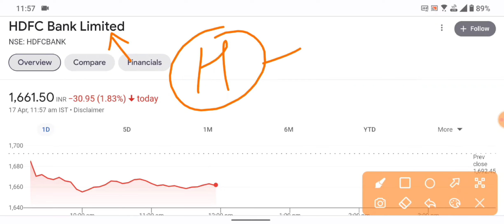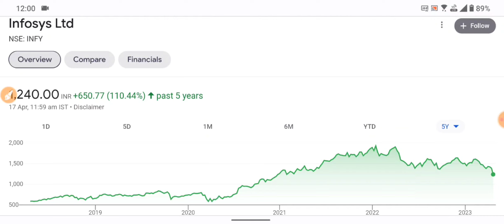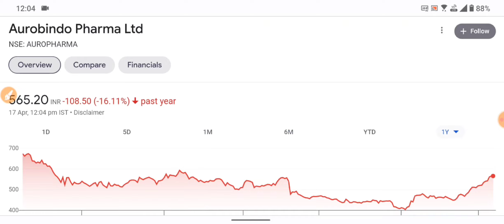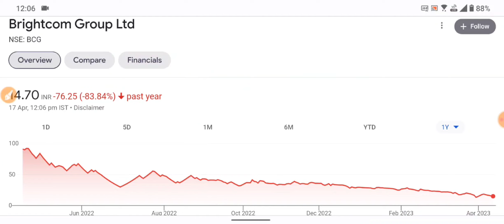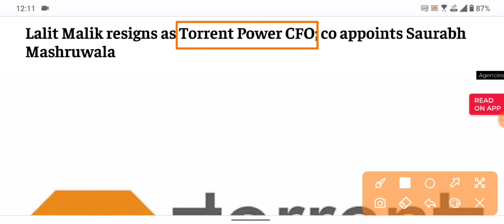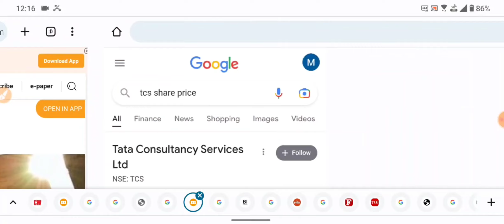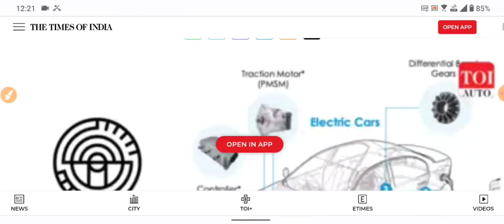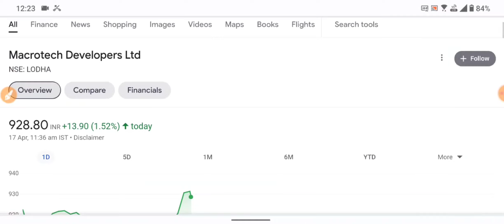Stock in News: 17 April 🔴 Infosys Stock Crash 🔴 HDFC Bank 🔴 HDFC 🔴 Lodha Bonus Share 🔴 TCS 🔴 Tata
Stock in News: 17 April 🔴 Infosys Stock Crash 🔴 HDFC Bank 🔴 HDFC 🔴 Lodha Bonus Share 🔴 TCS 🔴 Tata Motors 🔴 Vodafone Idea 🔴 GTPL Hathway 🔴 Vedanta 🔴 Rattan India 🔴 Jindal Steel 🔴 JSPL 🔴 Godrej Properties 🔴 Torrent Power 🔴 Aurobindo Pharma 🔴 Brightcom 🔴 Zydus Lifesciences 🔴 VI 🔴 Latest News